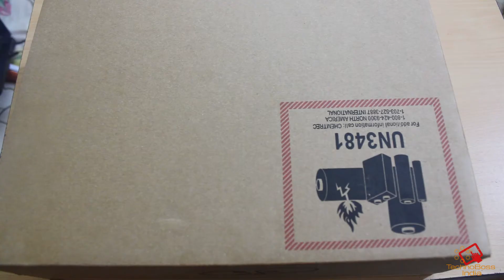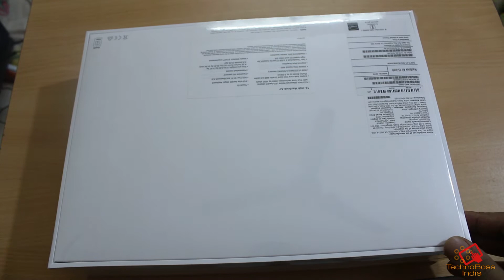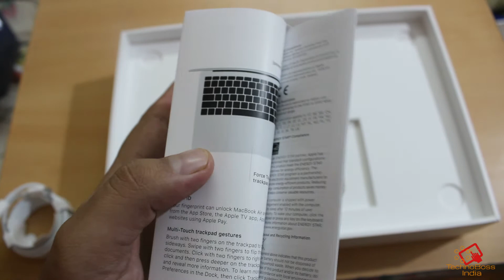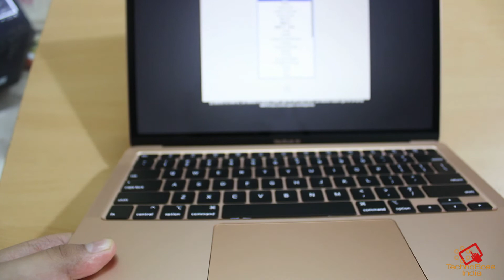Apple MacBook Air 2020 Unboxing(Hindi)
The new MacBook Air is here with an all new keyboard, better speakers, microphones, and more.  In this video I will unbox, and take a first look at the MacBook Air.